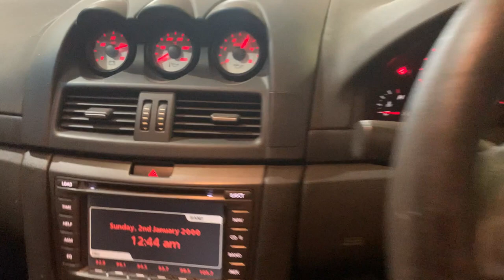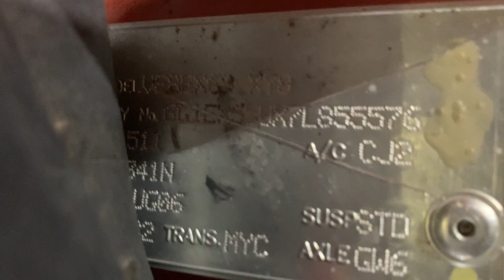COLD Start 307kw LS2 6L80e Auto Conversion Package - 2006 E1 Clubsport R8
SOLD

307kw LS2 6L80e Auto Conversion Package

Donor Vehicle
2006 VE HSV E1 Clubsport R8
307kw LS2 Auto
200,830km on odometer

We strive to show you as much as possible in at least a couple of clips to represent our stock as best we can. In these clips you will notice a large amount of information on offer, starting with vehicle odometer, oil pressure, voltage, oil and water temperatures, vehicle VINs, compliance plates and HSV ID tags where possible. You will also see clips of both cold starts and hot starts to show any engine noise or loss of oil pressure at operating temperature. All of this information is recorded so it can be used in conjunction with the donor vehicles PPSR Certificate and any prior registration records to link the engines we have available to the vehicles they have been sourced from, assuring you of what you are purchasing.

Once you have viewed available stock please don't hesitate to contact via Phone to discuss discounted freight (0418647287)